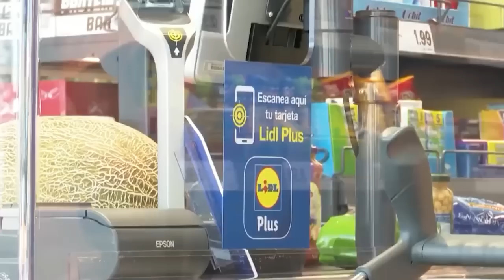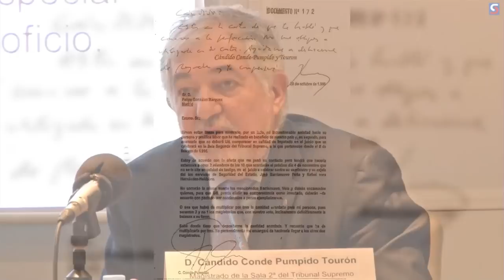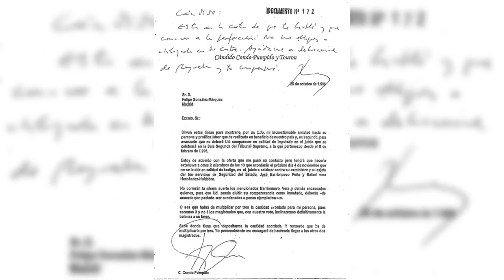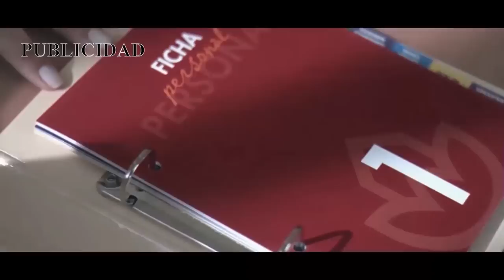Jesús Á. Rojo: ¡Terror en Moncloa!: el CNI ‘estalla’ y lanza graves acusaciones y denuncia a Sánchez